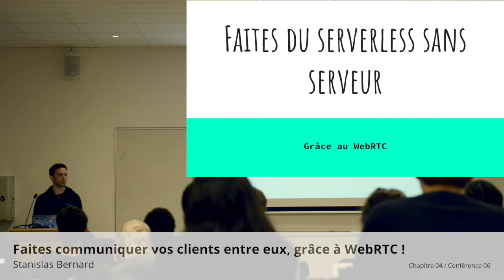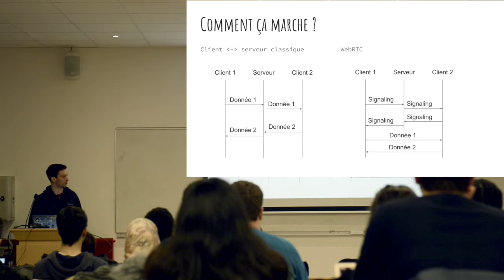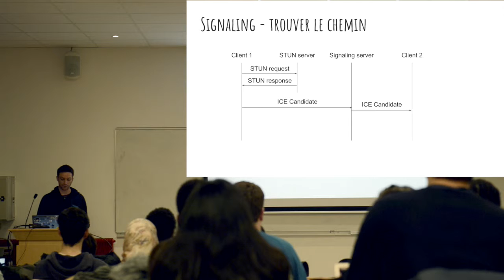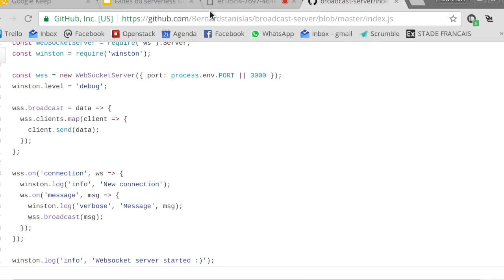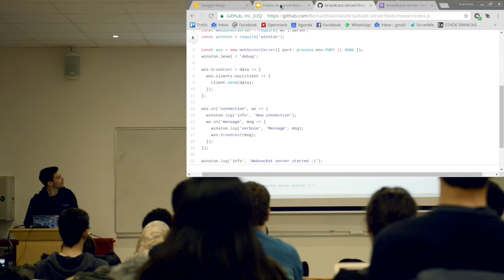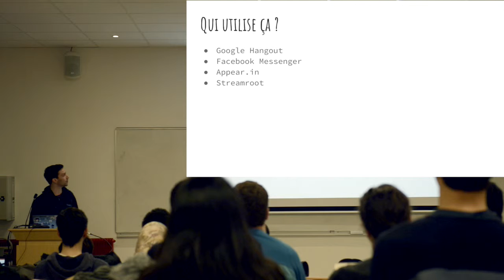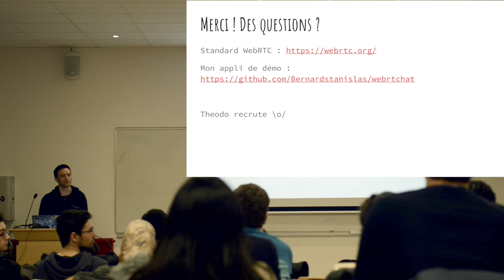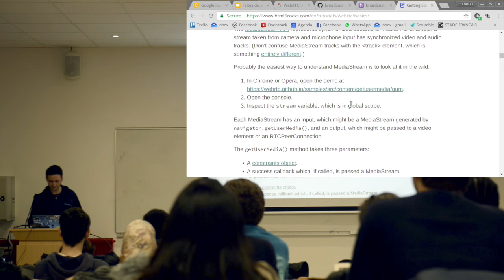Chapitre 04 / Conférence 06 @Efrei - Faites communiquer vos clients entre eux...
Talk de Stanislas Bernard :

Faire communiquer deux browsers directement entre eux, c'est possible grâce à WebRTC ! Je vous invite à découvrir WebRTC à travers une application de démonstration, un chat vidéo en peer to peer !